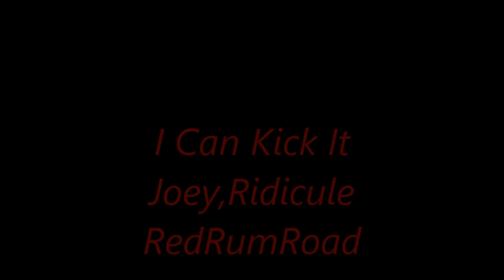I Can Kick it rrr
Joey,Ridicule rrr